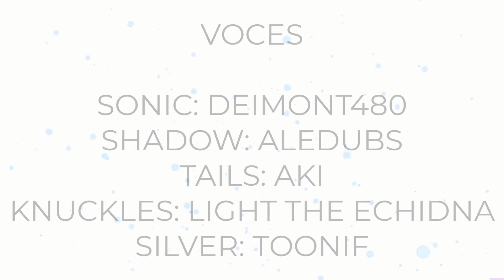El Impostor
Sonic y sus amigos tendrán que averiguar quién es el impostor...

 ⚠️ Esta Historia es Original, es decir, ha sido creada por "Sonic Stories".

✘ CREADORES ✘

✘ VOCES ✘

☆ Sonic by Deimont480

☆ Shadow by AleDubs

☆ Tails by Aki

☆ Silver by TooniF

☆ Knuckles by Light The Echidna

 ✘ MÚSICA ✘

©️  COPYRIGHT

[1] Sonic Characters belongs to "Sega". We don't own it, we only make Fan Stories for Fans.